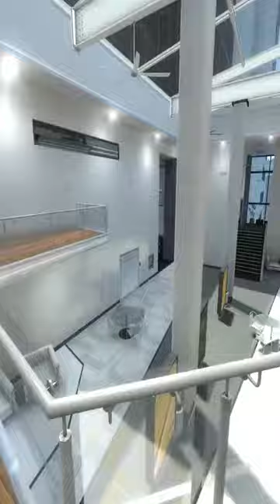The Backrooms Game #5 | TheViralz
video by: qdqm_1 (tiktok)